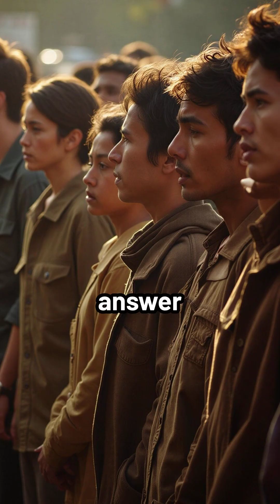The Experiment That Turned Nice Students Into Monsters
In 1971, Stanford University ran one of the most disturbing psychology experiments in history. Ordinary students were turned into “guards” and “prisoners,” and within days, everything spiraled out of control. This shocking experiment reveals how power can corrupt even good people.
Watch till the end — the truth is darker than you think.